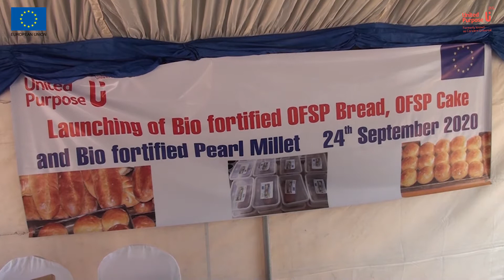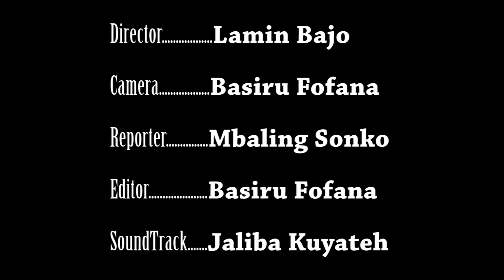Dpt of AgricCEES BTM Puree machine training